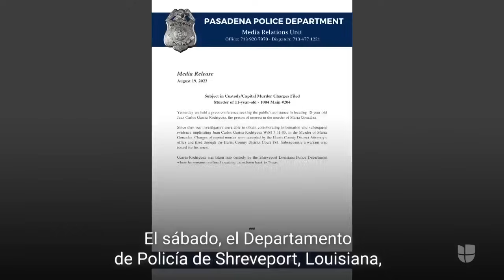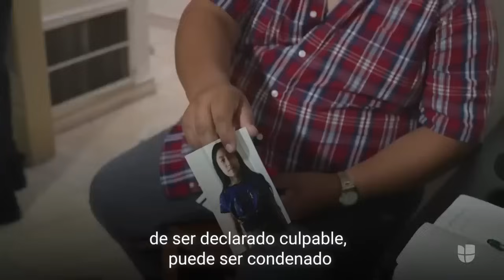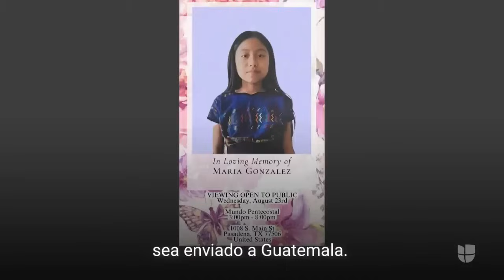Las pistas que llevaron al arresto del sospechoso del asesinato de María Elena González en Texas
Las autoridades anunciaron que Juan Carlos García Rodríguez, de 18 años, fue arrestado por el Departamento de Policía de Shreveport, Louisiana, relacionado con el asesinato de la niña guatemalteca de 11 años en un apartamento en Pasadena, Texas.